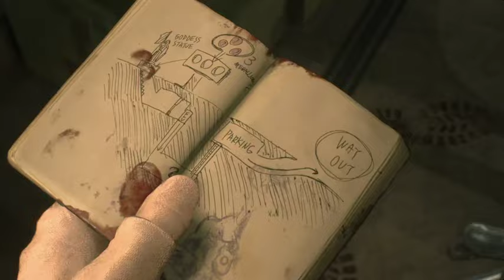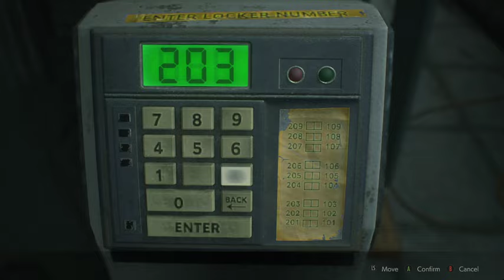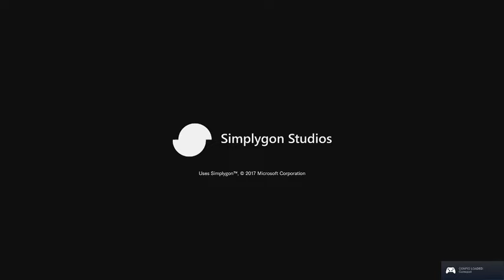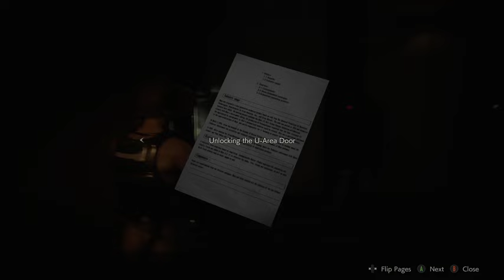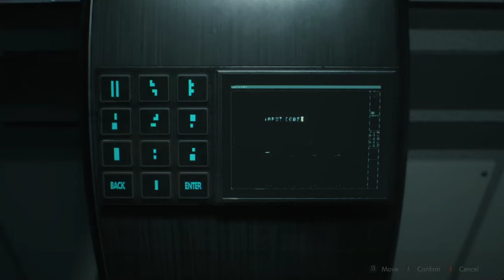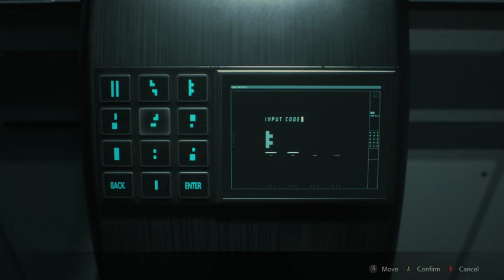Resident Evil 2: Cock Porn